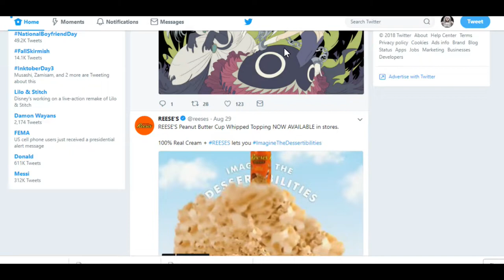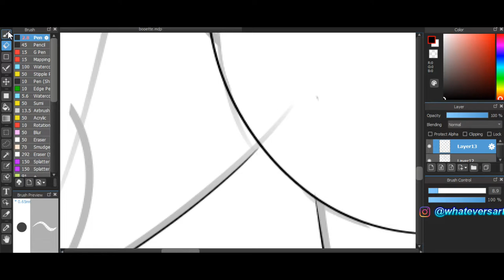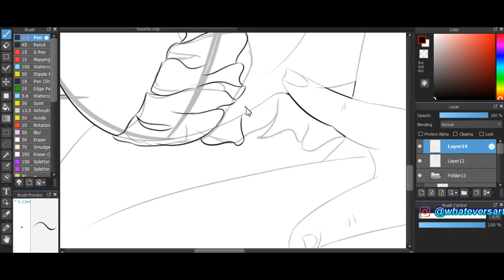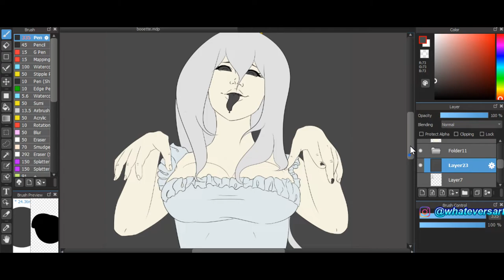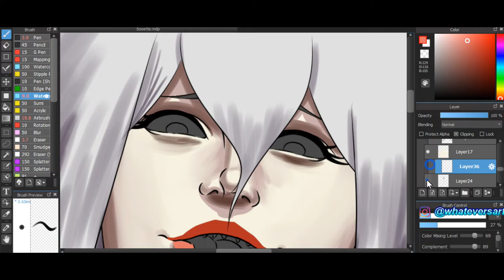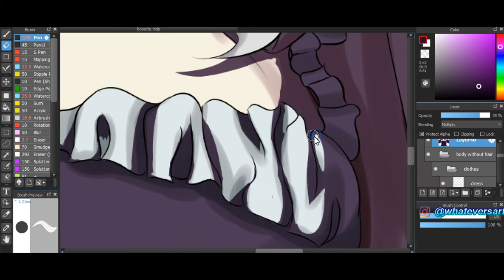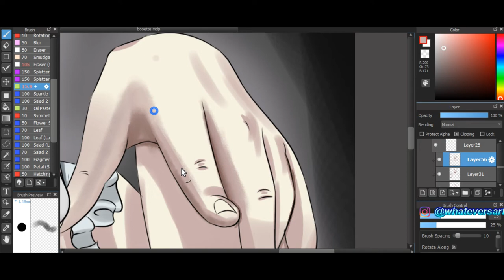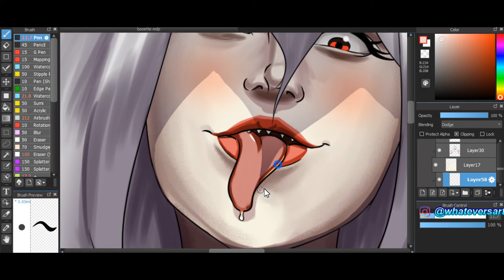Boosette Speed drawing!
Boosette drawing !
This trend has finally reached me XD. I saw nothing but ette  all week. Bowsette took  the internet, mostly twitter, by storm! I have two pet turtles so I couldnt lewd the turtle but I did draw the ghost!  I did this fan art with a halloween theme for everyone! Nintendo's mario has gotten crowned. I hope you like my speed painting!